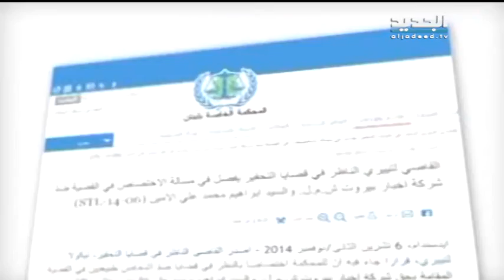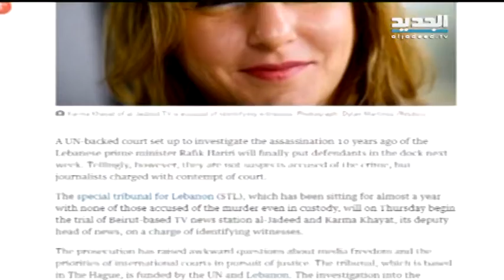الاسبوع في ساعة -الجديد يحاكم المحكمة الدولية